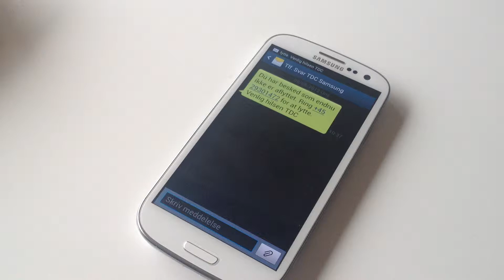Samsung Galaxy S3 sms featuren